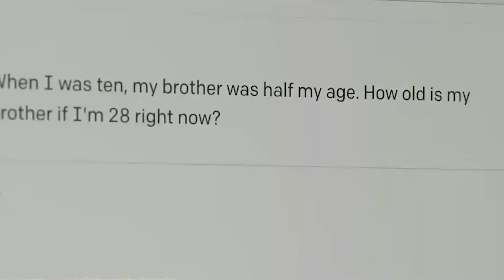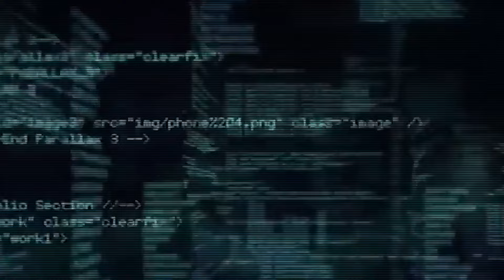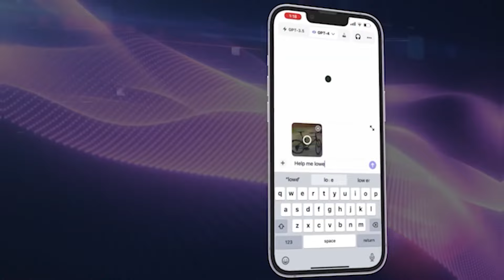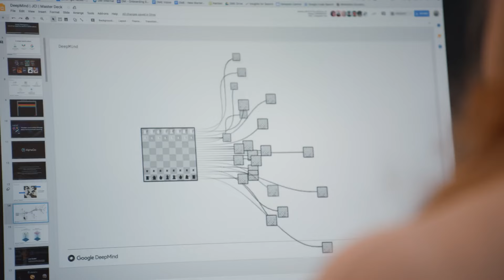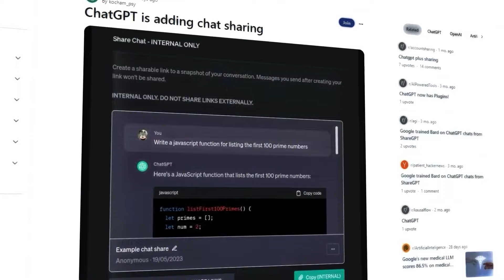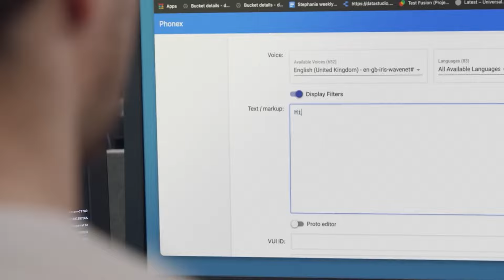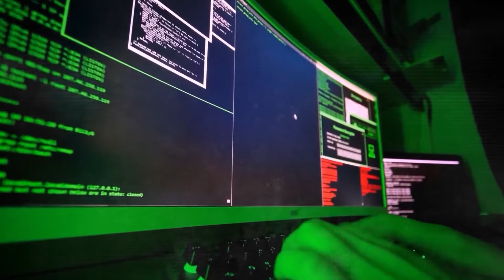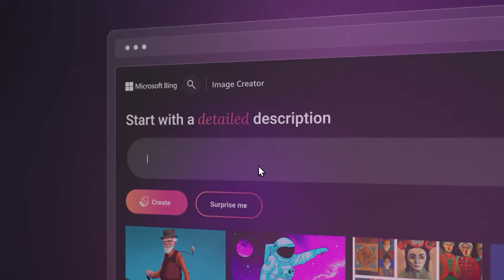OpenAI's CEO Sam Altman EXPOSES What The Future Holds For AI & ChatGPT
Today, we're going to talk about the future of AI and the ground-breaking things that OpenAI's CEO, Sam Altman, has told us. Get ready to find the exciting new ideas that could change the world. Altman's vision of where AI is going and how ChatGPT can be used to make things better is nothing short of revolutionary. Hold on tight as we show you the power that will change the way we live, work, and use technology. Let's go on this exciting trip with you into the future of AI!